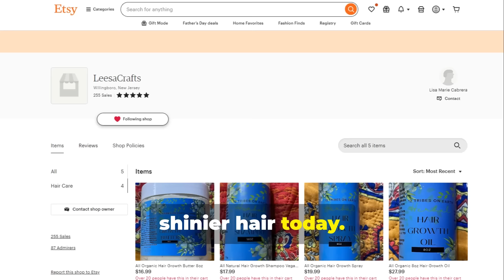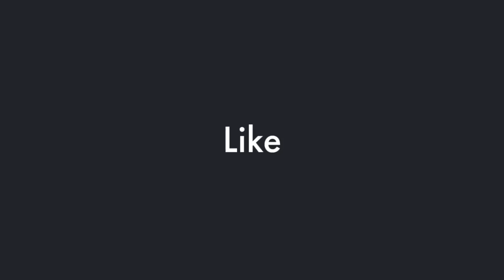Another Monday Morning Stock Market Crash: Dow Sinks Over 1,000 Points in Global Selloff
The stock market faces another Monday morning crash as the Dow sinks over 1,000 points amid a global selloff. Explore the reasons behind this financial crisis and its impact on global markets.